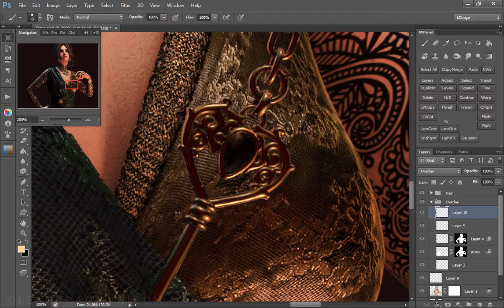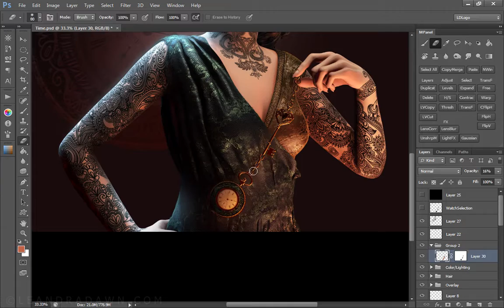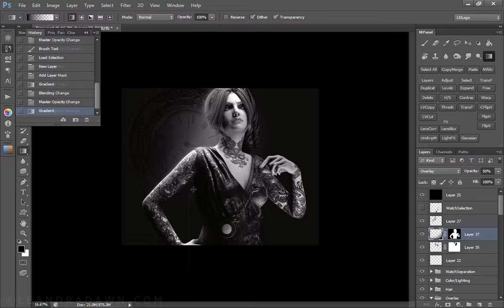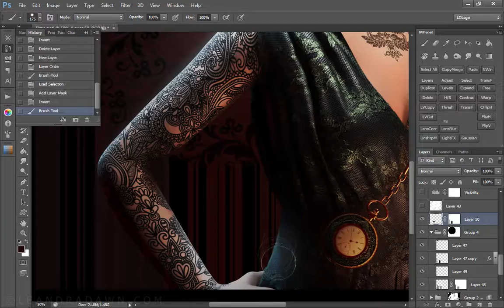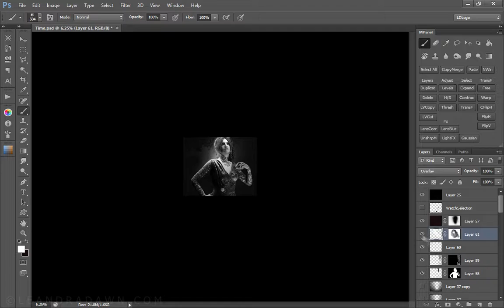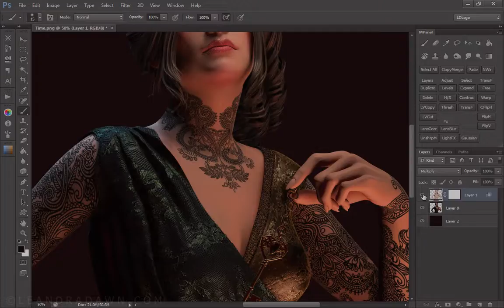Time - Digital Art - Timelapse by KaAnna Dawn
Photoshop Timelapse video of Time.

Original Running Time: 3 hours

Software: Daz Studio 4.10, Adobe Photoshop CS6